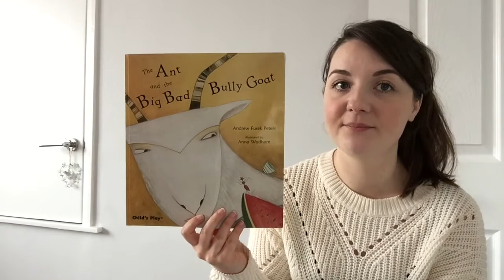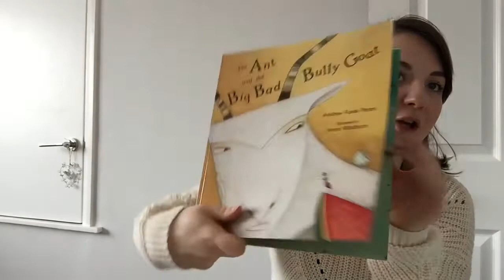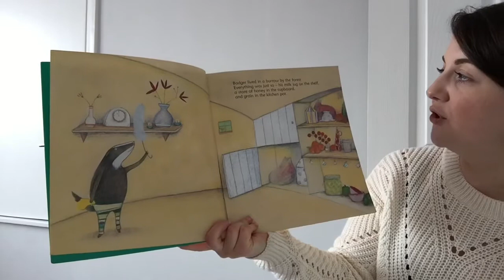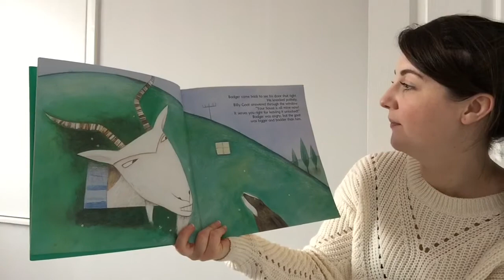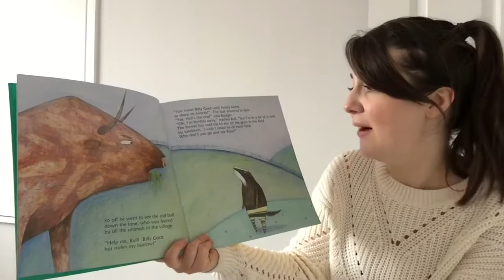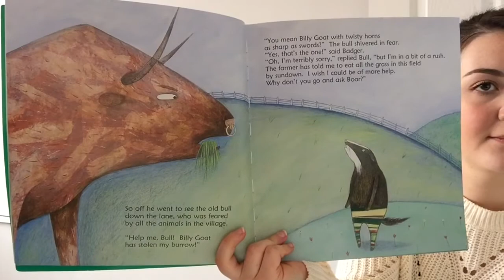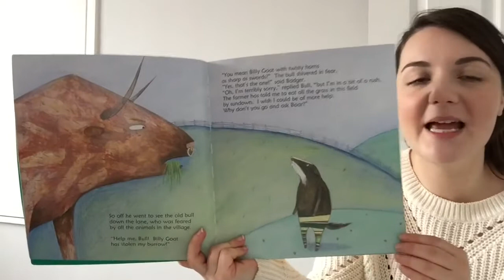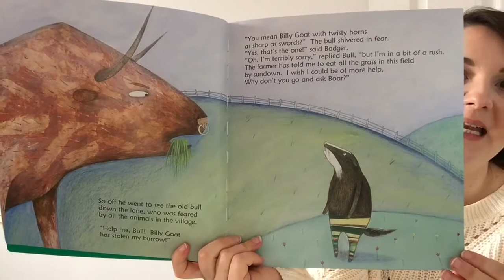26.03.2021 - The Ant and the Big Bad Bully Goat , writing predictions